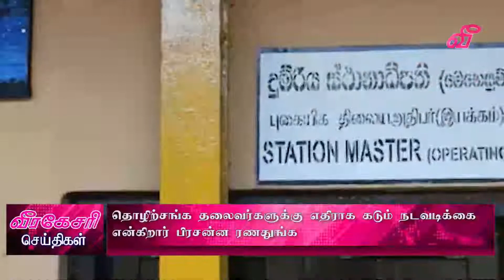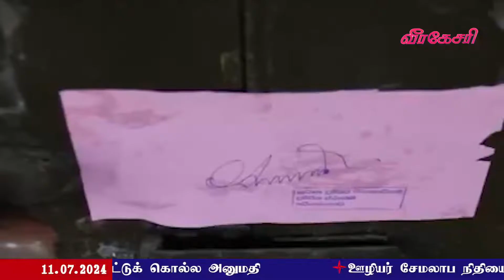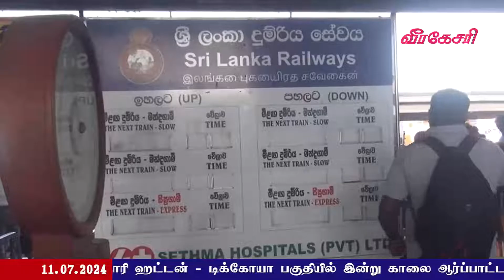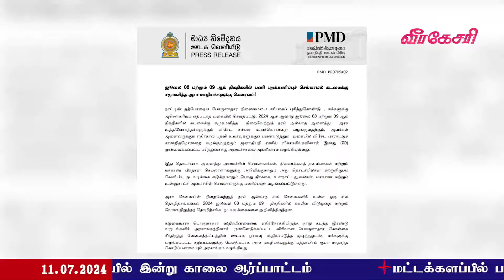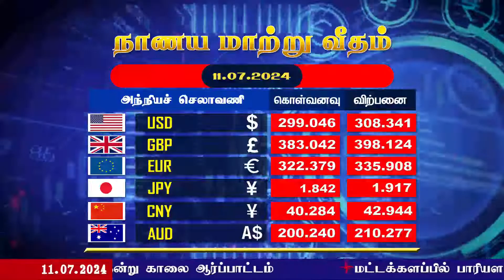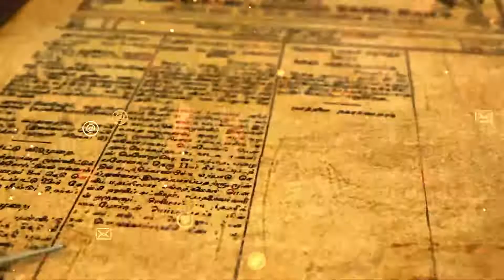பாதாள குழுவினரை கொல்ல வேண்டும் : பொலிஸார் விசாரிக்கும் வீடியோ வெளியானது எவ்வாறு : சபையில் கேள்வி